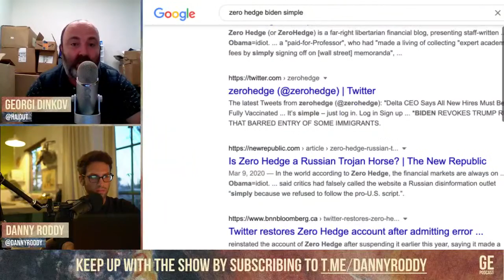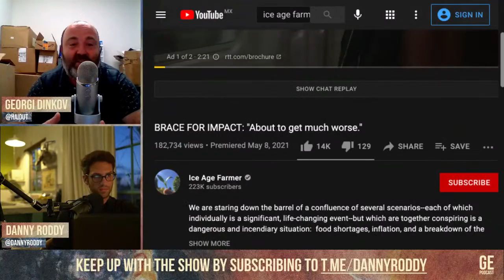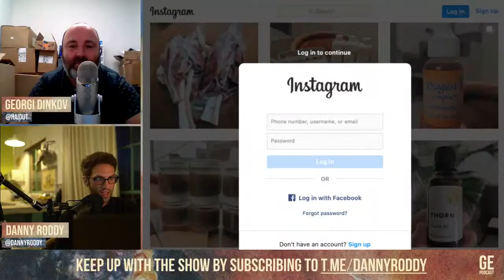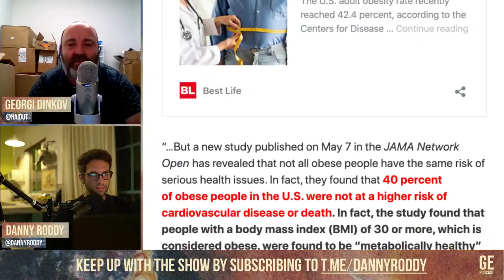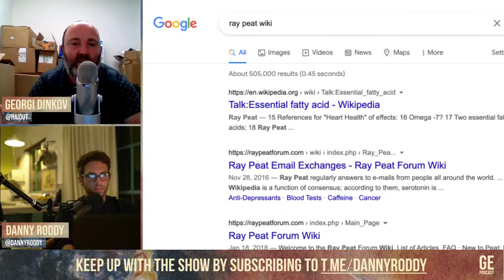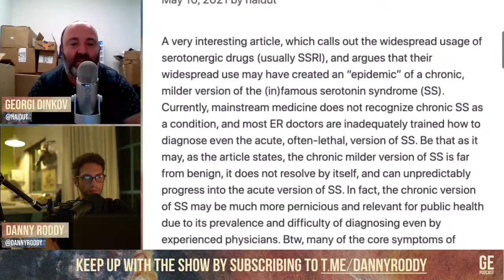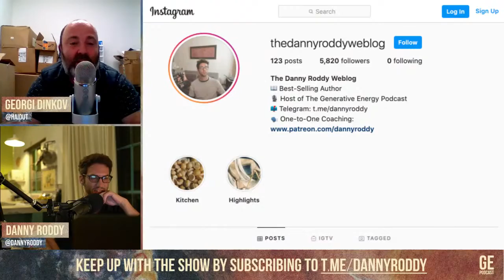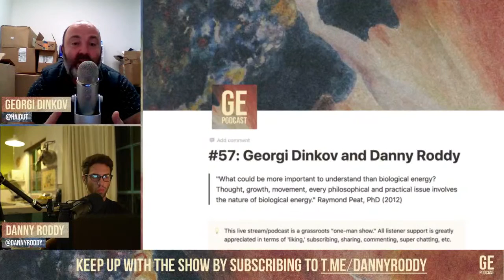#57: Fasting, Depression, and Serotonin | The Obesity Paradox | Psyop Overload | Acid Reflux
Intro: Mitch Murder - Through The Breach
Outro: Mitch Murder - Through The Breach

00:00 - Start setup music
07:38 - Skip setup music, catch-up with Georgi Dinkov
13:22 - "Scientist makes inaccurate claims on COVID-19 vaccine safety"
18:18 - "Your immune system evolves to fight coronavirus variants"
19:53 - Manufactured race war, supply chain breakdown, forced vaccination, inflation, woke culture, defund the police
25:01 - Pipeline cyberattack mostly likely by CIA hackers
29:35 - Things that might possibly help if a person got a vaccine
36:51 - Depression fades away when serotonin levels drop, fasting increases serotonin, inhibit serotonin for diabetes, what is the function of serotonin?
45:09 - Almost half of obese adults are (metabolically) healthy
54:33 - Question: cyproheptadine alternative?
58:44 - Question: solutions for acid reflux?
01:03:23 - Question: bacteria communication via serotonin?
01:09:55 - Many people may suffer from chronic serotonin syndrome, prolactin as a proxy for serotonin
01:20:35 - Is vitamin D3 toxic?
01:28:11 - Question: neuropathy, calcification of the ganglia, vitamin K
01:33:09 - Question: skin issues when implementing liver
01:38:34 - Question: hunger in the morning, water intake causing stress, hypoglycemia, nighttime stress
01:46:16 - Question: de novo lipogenesis, vitamin E, fat storage, unsaturated and saturated fat